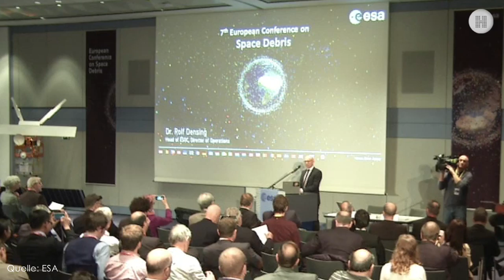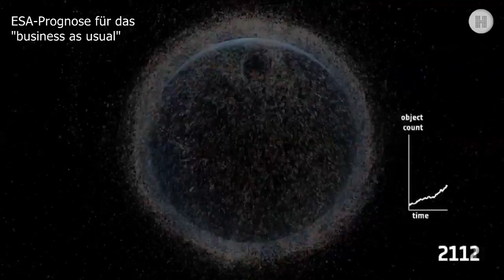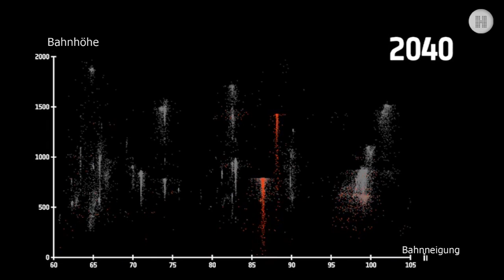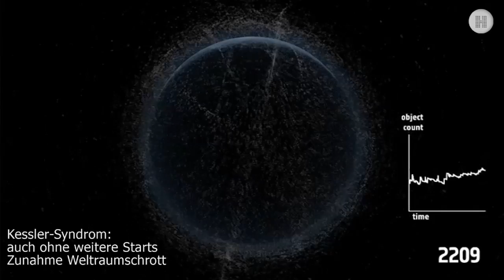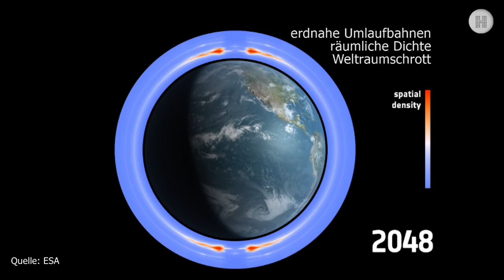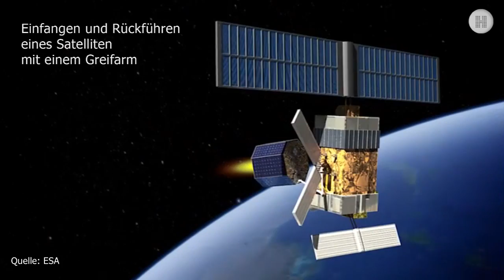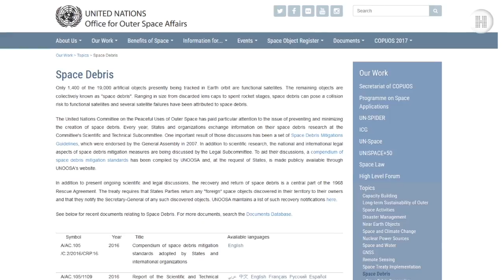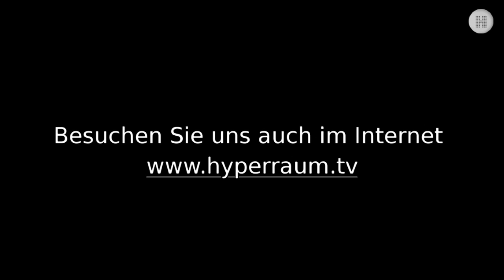Müllentsorgung im All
Tech-Talk: Mit dem Weltraumexperten Tim Flohrer aus dem Space Debris Office der Europäischen Raumfahrtbehröde ESA darüber, wie Weltraumschrott erfasst wird und wie hoch das Gefahrenpotenzial des Weltraumschrotts einzuschätzen ist, der sich seit dem Start des ersten Sputnik 1957 über uns angesammelt hat. Flohrer berichtet über mögliche Konzepte zur Müllbeseitigung, die heute von der Fachwelt diskutiert werden, und warum es trotz des wachsenden Risikos für rund zweihundert operative Satelliten über uns bis heute noch keine Entscheidungen darüber gibt, wie und wann mit der Entsorgung der gefährlichsten Schrottteile begonnen werden kann. Es geht dabei nicht nur um die Problematik der Finanzierung, damit verbunden sind auch noch offene Fragen des Weltraumrechts.
Eine Sendung von und mit Susanne Päch
© Vorschaubild: ESA